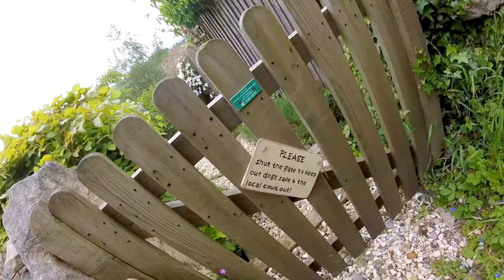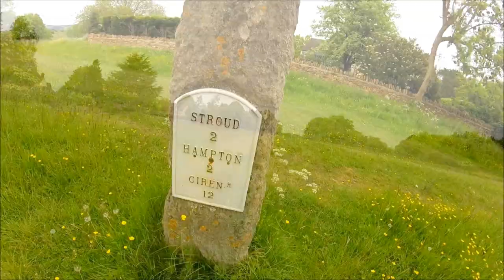Rodborough Common Stroud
Rodborough Common viewpoint.